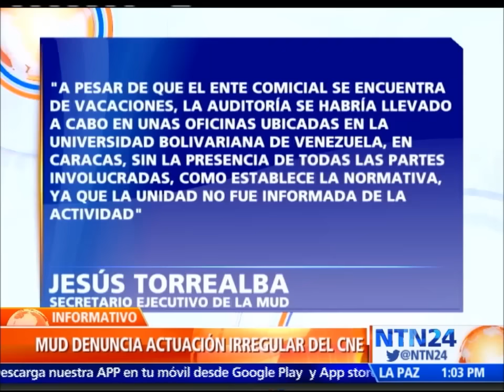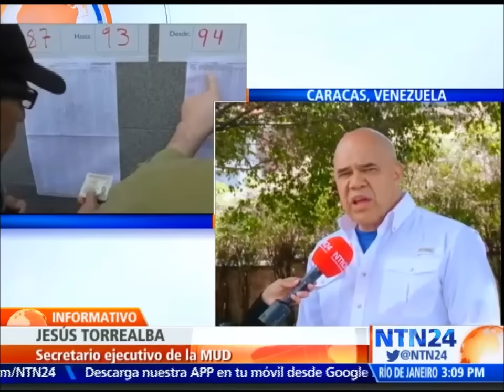"Tenemos un monitoreo permanente sobre lo que el Gobierno hace": Jesús Torrealba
El Secretario General de la Mesa de la Unidad Democrática (MUD) Jesús Torrealba, explicó en exclusiva a NTN24 su denuncia sobre una revisión a la data electoral del estado Amazonas realizada la noche de navidad por personal del Consejo Nacional Electoral (CNE) afecto al Gobierno.